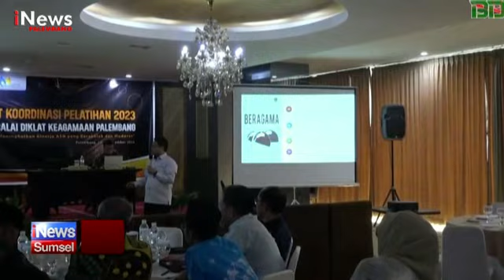PERKENALKAN SISTEM PELATIHAN BERBASIS MOOC